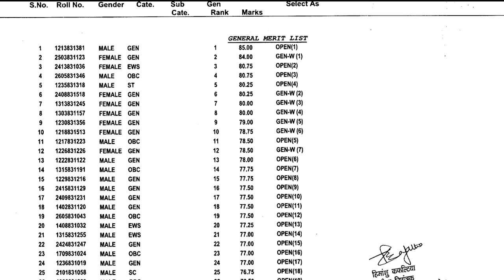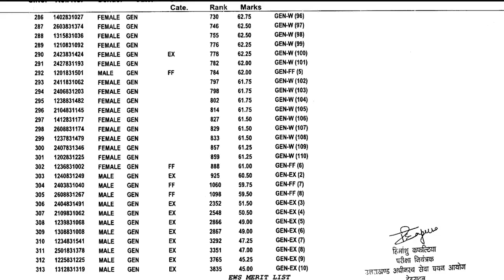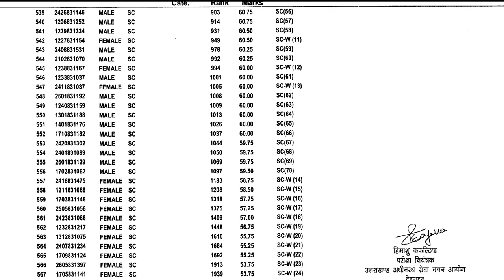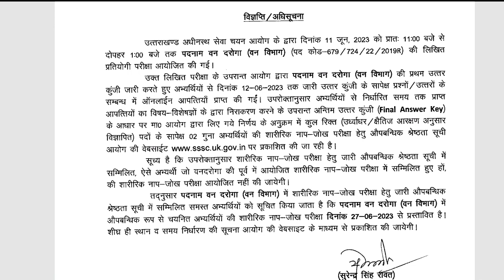UKSSSC वन दरोगा रिजल्ट जारी | Van Daroga Cut Off | Uksssc New Result | बधाइयाँ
UKSSSC वन दरोगा रिजल्ट जारी | Van Daroga Cut Off | Uksssc New Result

uttarakhand van Daroga ka result jari ho gya hai uksssc ne aaj 4 din me hi result jari kar diya hai. isme uksssc ne filhal double candidates ki merit list release ki hai.

uksssc van Daroga dv date?
uttarakhand van Daroga physical test date
uk forester result cut off and merit list